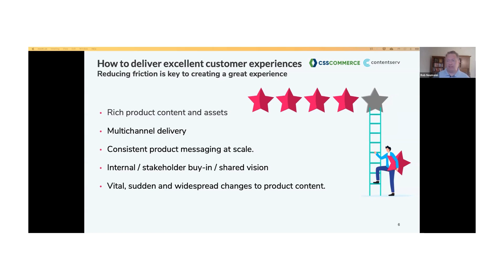Tips for the Best CX in eCommerce! | Customer Experience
Reducing friction is key to creating a great customer experience with you are in retail or manufacturing B2B sales!

Rob Neumann, CSS Commerce's Managing Partner delves into how we've taken the customer needs and how they work and translated that into a better experience online.

Key takeaways:
- Rich product content and assets
- Multichannel delivery
- Consistent product messaging at scale
- Internal and stakeholder buy-in with a shared vision
and more...

About CSS Commerce:
Based in the US, we have the B2X eCommerce solutions and service you need for your OmniChannel and shopping solutions. We are expert software integration specialists in building your platform, interconnecting all your data needs with special focus on complex eCommerce, advanced predictive search and conversion on your site.

Our specialty is in the 3 pillars of online success: Commerce, Product Search and Supply Chain Visibility. These 3 pillars provide an end-to-end look at the commerce value chain.  We work with leading midsize and enterprise manufacturing and distribution companies on their B2X and digital transformation strategies, solution selections and implementation.

Open your world to the latest in B2X!

Based in Houston, Texas with offices around the world.